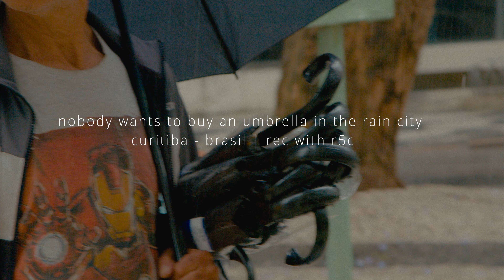nobody wants to buy an umbrella in the rain city. - with r5c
Just testing the camera this morning.